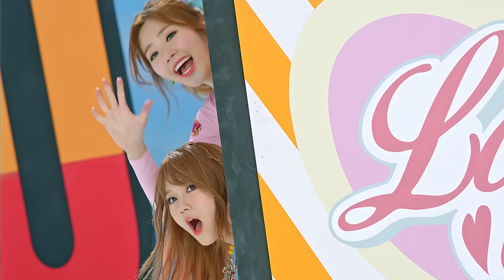[MV] 밍스(MINX) _ Love Shake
밍스(MINX) 1st Mini Album [Love Shake]